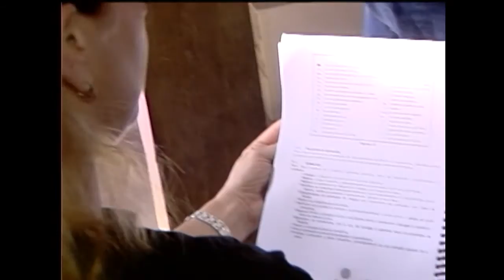Cidadania | TVE - 21/08/2015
- Entrevista - Ciência em tempos de crise
Abílio Afonso Baeta Neves - diretor-presidente FAPERGS
Patrícia Pranke - professora e pesquisa UFRGS
- Comentário - Finanças (Orçamento)
Alfredo Meneghetti - economista
- Sua História
Bernadete Chaise - aposentada